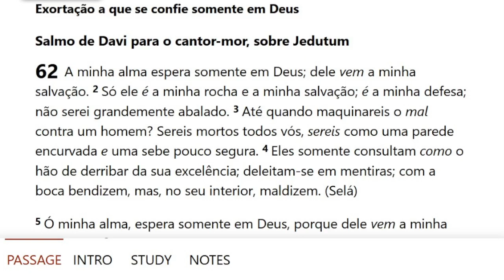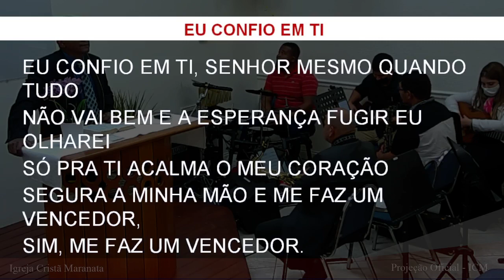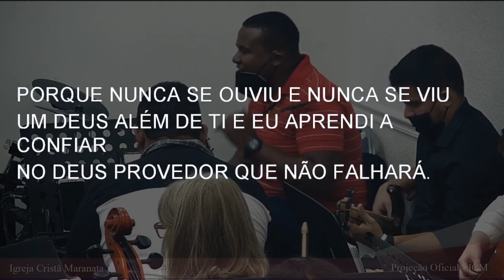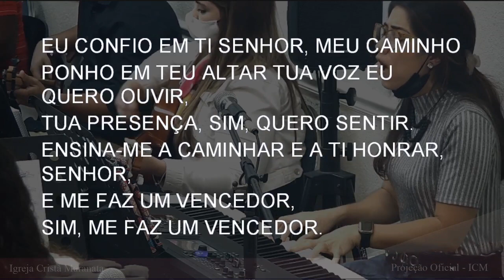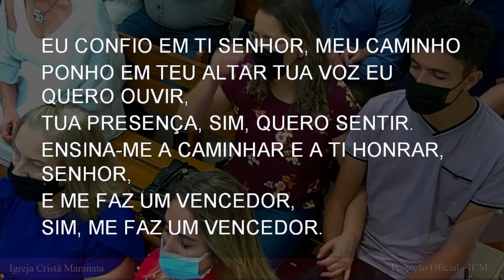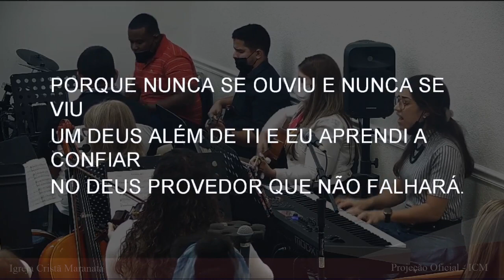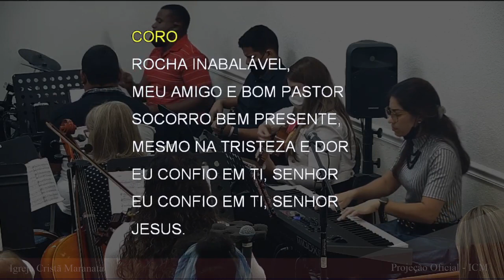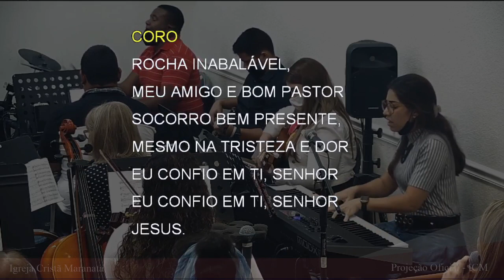Saturday Service (2021-11-13) Maranatha (Pompano Beach, Florida)